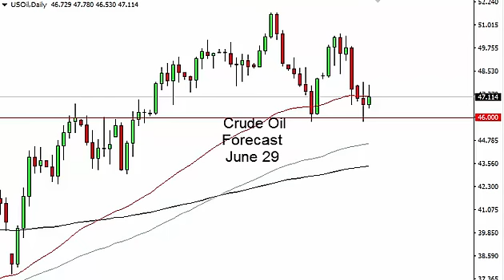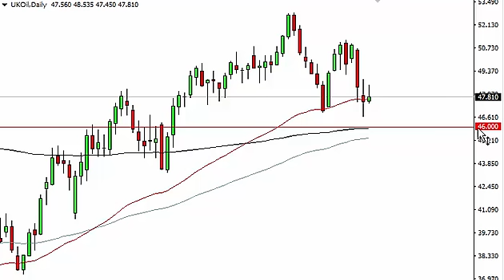Oil Technical Analysis for June 29 2016 by FXEmpire.com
- June 29 2016 commodity daily technical analysis for the Oil commodity. Find more information about Forex and Commodities News Technical Analysis Fundamental Analysis and Brokers on FX Empire